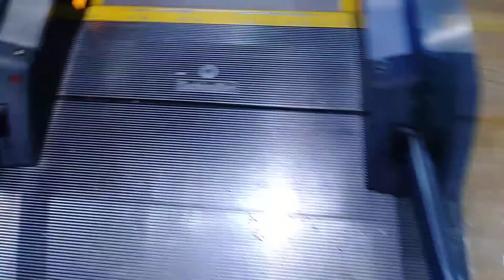Schindler Escalators At Dick's Sporting Goods Zona Rosa Kansas City, Missouri